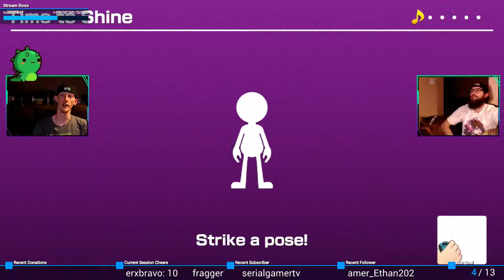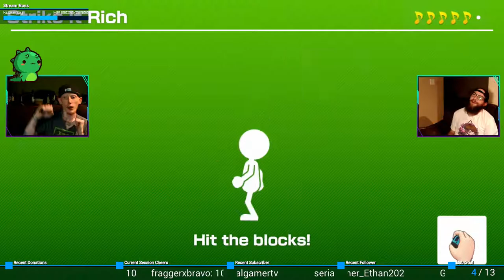DANCE OFF!!! (with xHailTheYetix!) | Super Mario Party #2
SICK DANCE MOVES, BRUH!